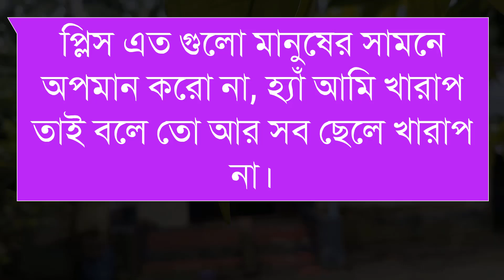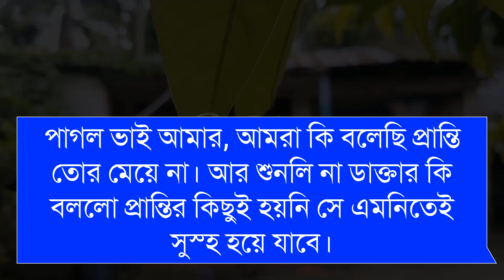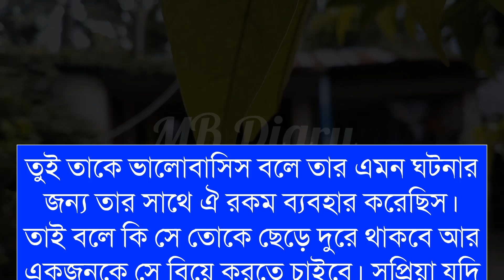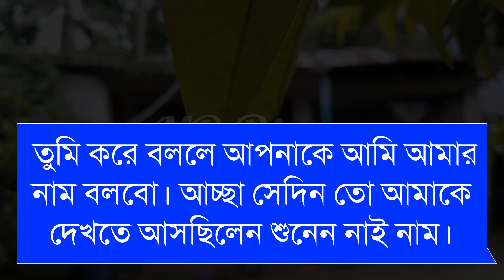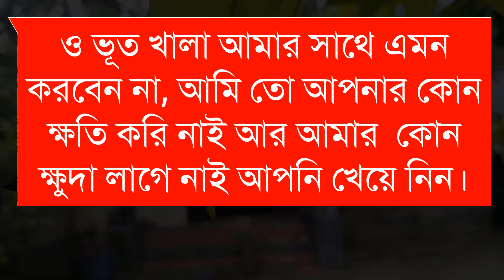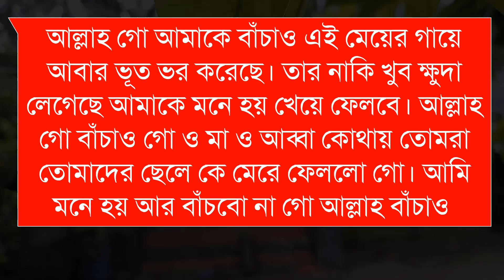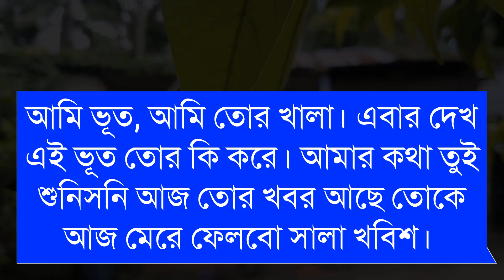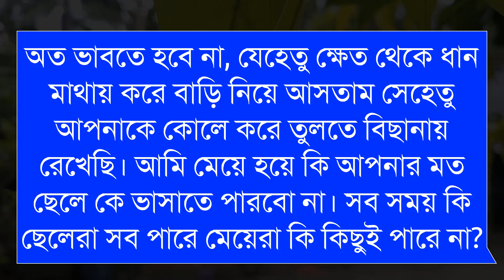বউয়ের ভিডিও (৭-পর্ব) অনেক কষ্টের একটি ভিডিও। ভিডিওটি দেখলে কাঁদতে বাধ্য হবেন।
Crited:👇👇
Skip: Md. Shamim Mia
Voice Script:
Vocal=Ashik+Mafi+Farjana+Khadija+Billal+5
Video Eddting:Khadija